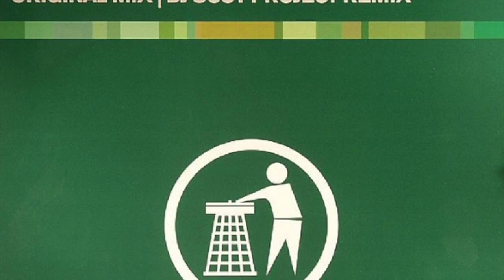Yoda Inc. - Definitely (Original) (HD)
Yoda Inc. - Definitely (Original)